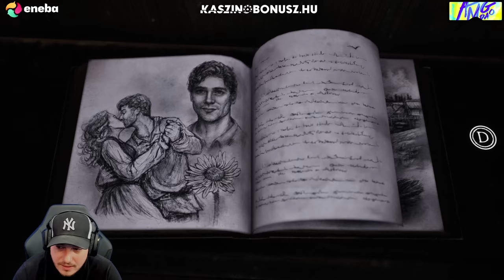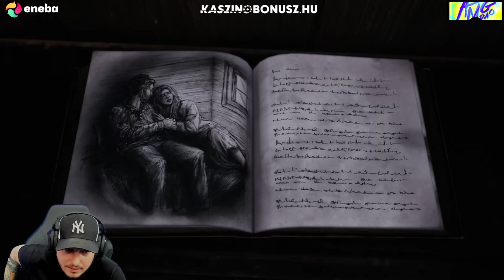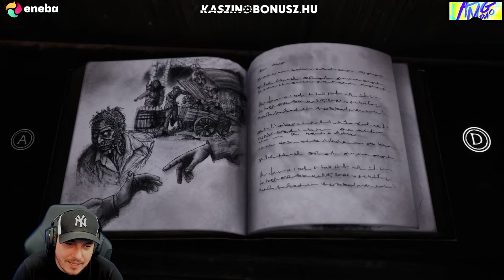Bramble: The Mountain King | Horror (2023-05-11)